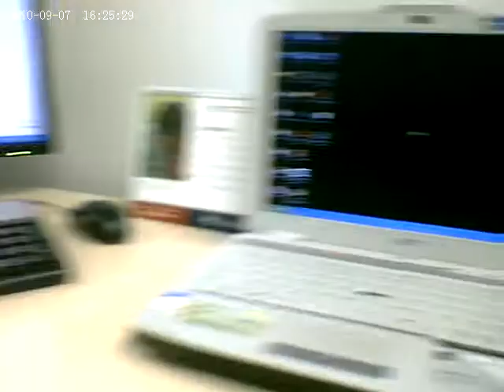The Office - taken with Pen Cam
This footage was taken by using the spy cam pen model, just uploaded it without any editing, straight from the pen 4GB internal storage. The file is in AVI format with 640x480 dimension